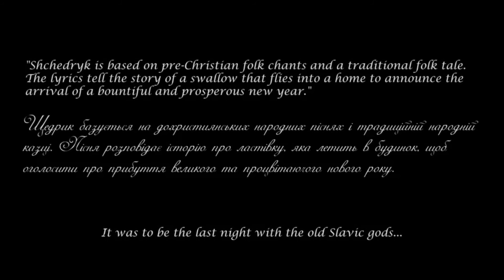CAROL OF THE BELLS (Angel Heart Remix)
CAROL OF THE BELLS - Mashup Remix by Angel Heart

This remix is a tribute to a music known as "Christmas song" but that was originally an Ukraine pagan dance dedicated to the winter solstice ( to "Sol Invictus" and to luck and prosperity), later plagiarized by Christianity with "Merry Christmas" and other words added…
An ancient circle still valid today...secretly.

Hangdrum performer: Vasilis Vasiliou
Covers: Ezra Raymond, Mormon Tabernacle Choir, The Living Tombstone, Devesh Sodha, Voice of the Sirens

Video frames: Handpan cover (Vasilis Vasiliou); WRE WeREvolution; The Ukrainians; Van Gulzatian

For personal use only, please do not copy.